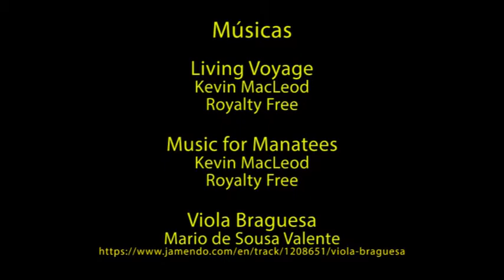Saneamento rural em comunidades quilombolas - Video 6 de 9